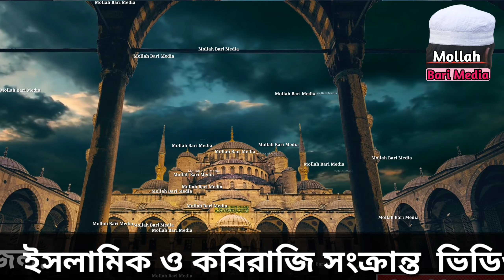Mollah Bari Media || মোল্লা বাড়ি মিডিয়া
নিত্য নতুন ওয়াজ,গজল,কেরাত,ইসলামিক ভিডিও ও কবিরাজি সংক্রান্ত ভিডিও  আপলোড করা হয়।

ভালো কিছু শেয়ার করি।ইসলাম প্রচারে শরিক থাকি।
এই চ্যানেলে নিত্য-নতুন ওয়াজ তাফসির-মাহফিল গজল ইসলামিক সংগীত ও কবিরাজি সংক্রান্ত যাবতীয় ভিডিও আপলোড দেওয়া হয়ে থাকে।

ভিডিওটি ধারণ করেছেন ;
Mollah Bari Media

যে কোনো মাহফিলের ভিডিও রেকর্ড করতে যোগাযোগ করুন,,,,

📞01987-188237